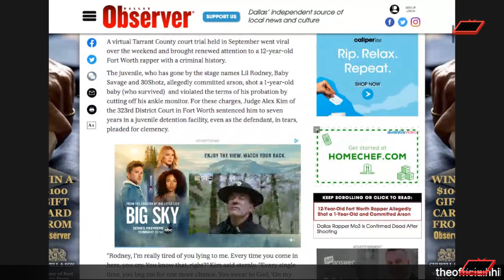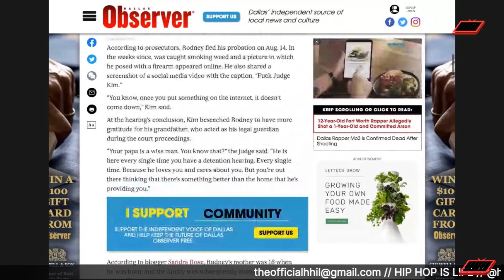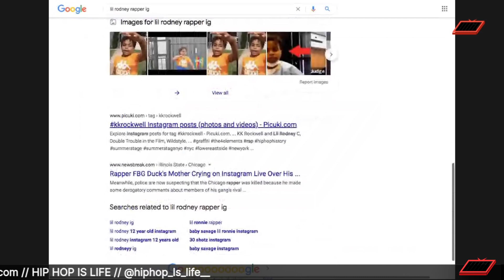12 yr Old Rapper Lil Rodney Shoots 1 yr Old Baby; Judge Gives Him 7 Yrs (Court Footage Inside)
Texas Rapper Lil Rodney will be locked up for the next 7 years for his involvement in a couple of legal cases. The 12 yr old has recently made alot of noise in Texas through his music but now he has gone viral through other actions!

Follow Hip Hop Is Life on IG